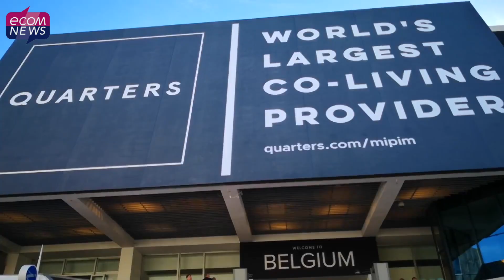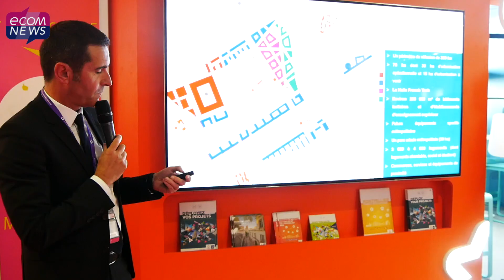Les Métropoles du Sud de la France à la conquête du MIPIM de Cannes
Le MIPIM est l'événement mondial de l'année dans l’immobilier. Il s’est tenu du 12 au 15 mars au Palais des Festivals de Cannes. Les grandes métropoles du Sud de la France y avaient toutes un stand pour exposer leurs grands projets immobiliers et attirer les investisseurs. Interviews croisées de Jean-Luc Moudenc, Maire de Toulouse, Président de la Métropole, Nicolas Florian, le nouveau Maire de Bordeaux, David Kimelfeld, Président de la Métropole de Lyon, Jean Leonetti, Maire d'Antibes-Juan-Les-Pins, Président de Sophia Antipolis, Rudy Ricciotti, architecte et de Christophe Pérez, Directeur Général de SERM-SA3M de Montpellier.